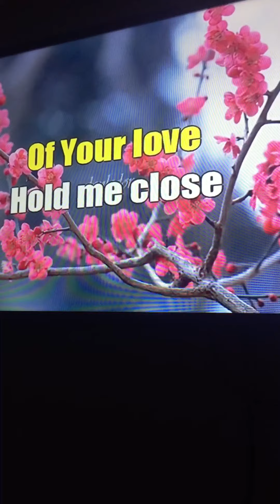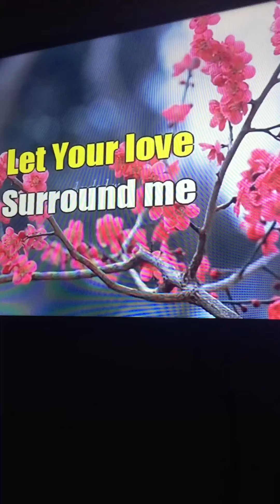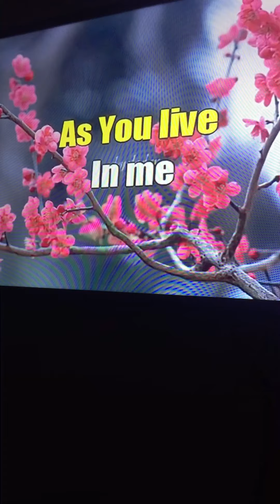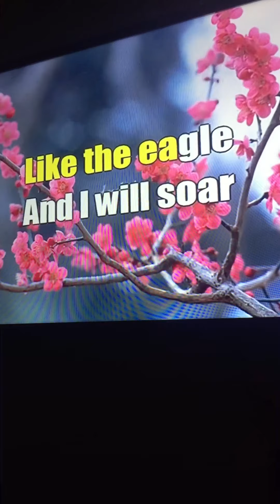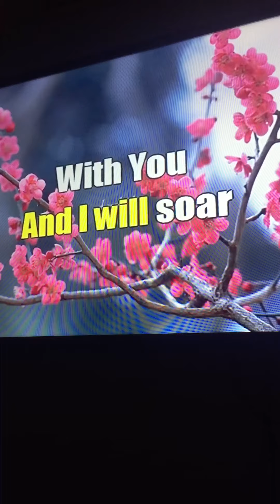Power of love